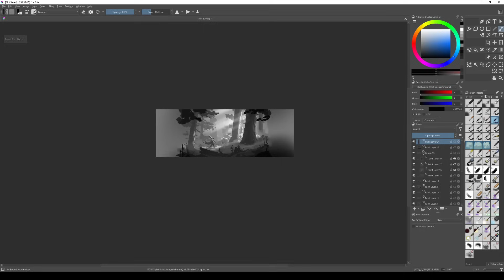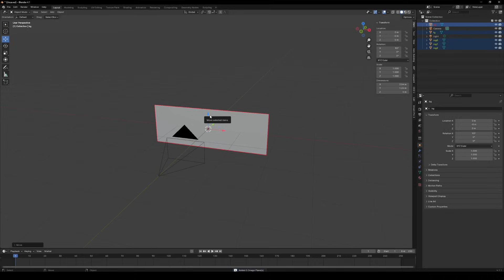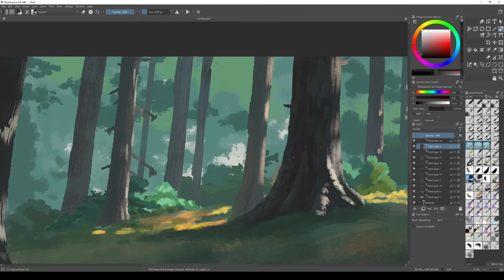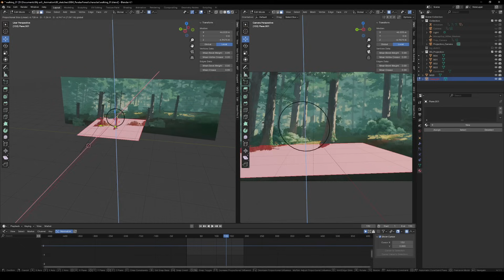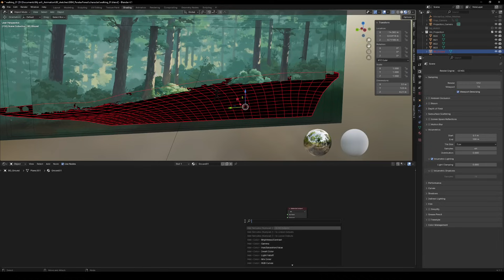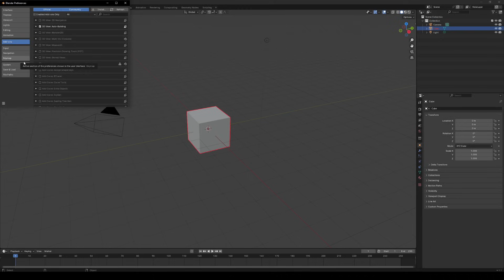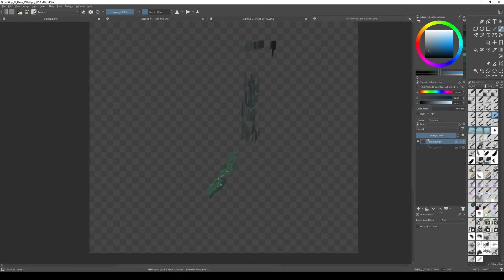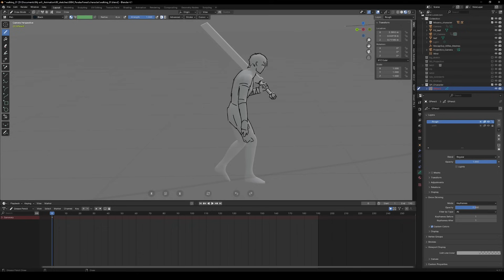The ABSOLUTE BEST Way to Create 3D Anime Backgrounds in Blender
In this tutorial, I’ll show you the best technique for creating dynamic anime backgrounds using Blender and camera mapping (also known as camera projection). Learn how to project 2D artwork onto 3D models, add depth to your scenes, and animate camera movements for stunning results. We’ll also use Krita for painting and refining your layers. Whether you're working on anime or animated shows, this method will bring your backgrounds to life!

🛒My Setup:
Tablet - Huion Kamvas Pro 24
Tablet - Huion Inspiroy 2 L
Monitor arm - Amazon Basis
Anti-fouling glove
Microphone Zoom H1N